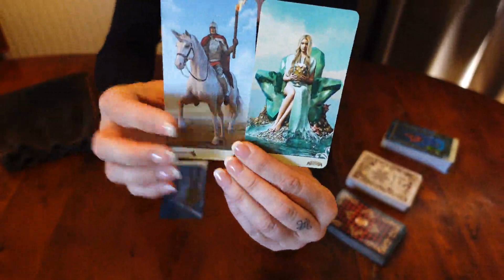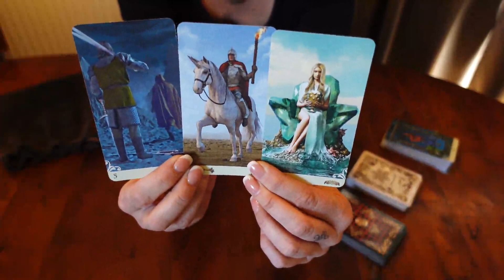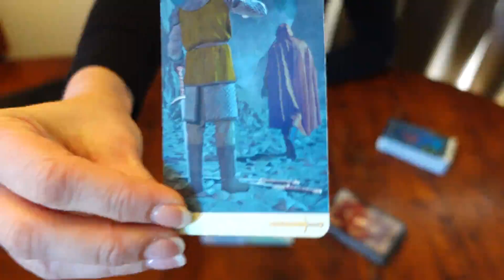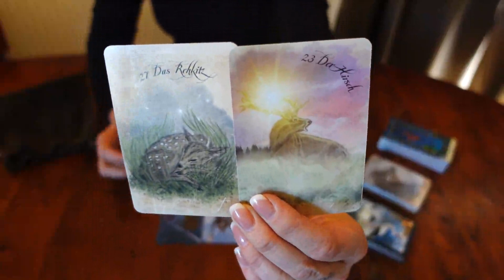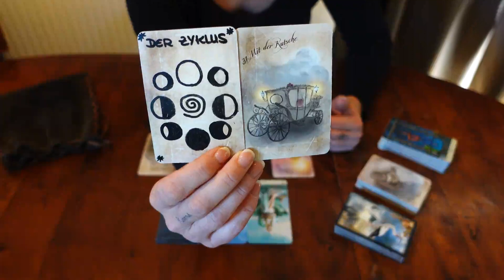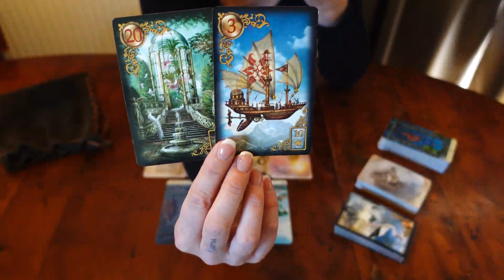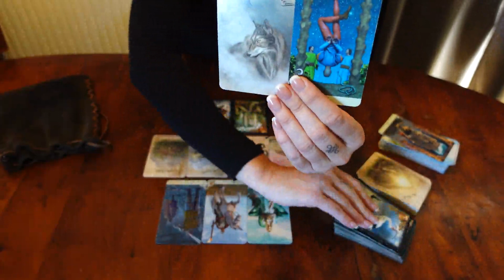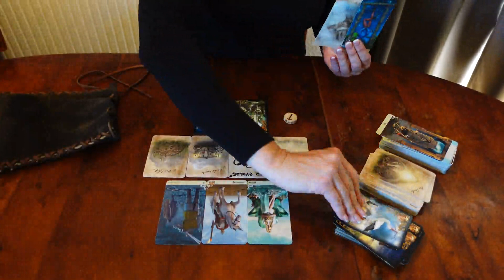♎ WAAGE ♎ Zwischenimpuls Oktober 2023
Zwischenimpuls für das Sternzeichen Waage (Mond, Venus, Aszendenz) für Oktober 2023.